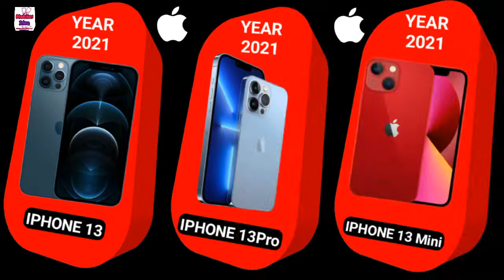The Evolution Of iPhone 2007 - 2024 | Apple iPhone History | Mobiles Idea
History of the iPhone | Evolution of the iPhone [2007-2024]

With the new iPhone 15 lineup released in September 2024 it’s time for the Evolution of the iPhone!

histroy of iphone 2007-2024